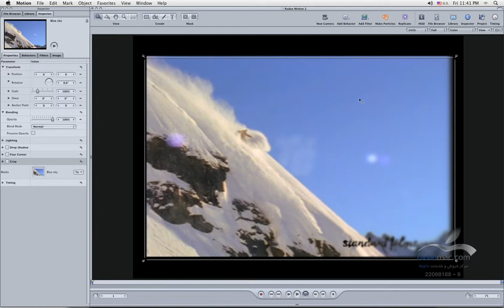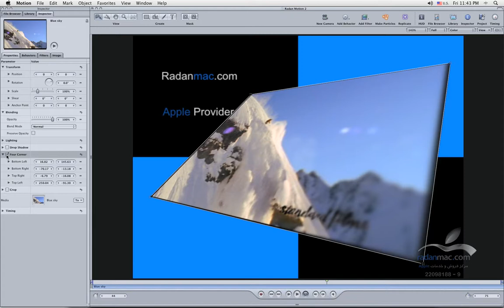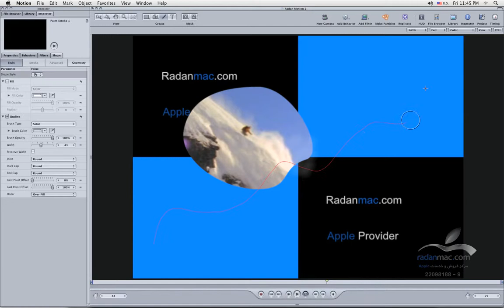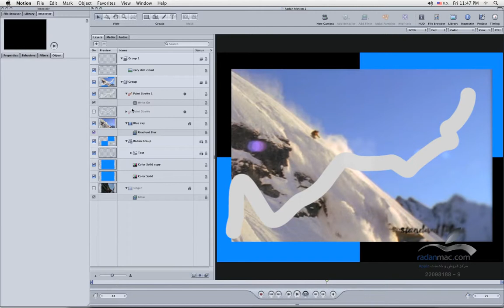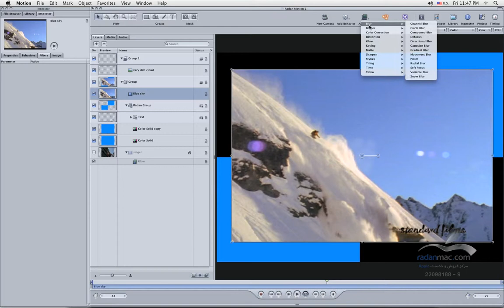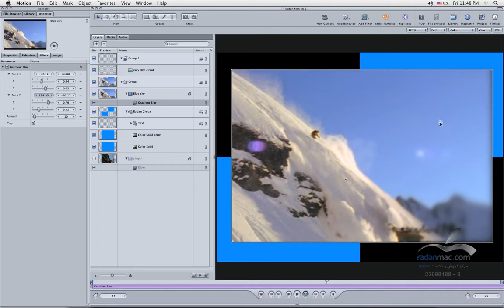10. Apple Motion - Tools - Persian